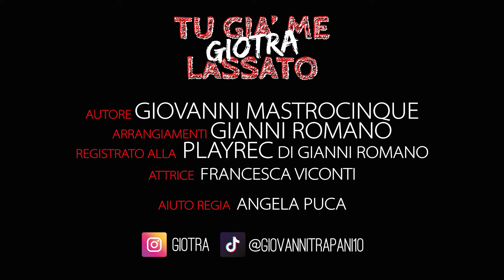Giotra - Tu già me lassato (Official Video)